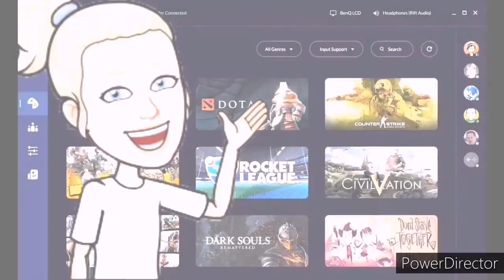Verrassingsdag 2021 - INTO THE GAME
Help Lotte ontsnappen uit de gaming wereld.